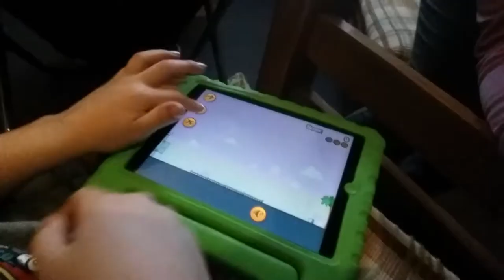Meet The Schroeder's